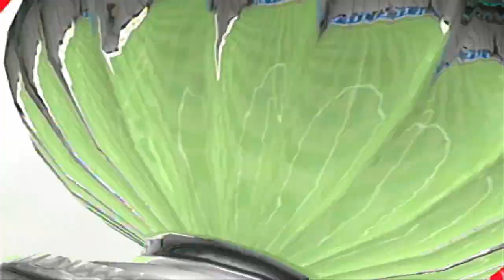A FINAL DA FA CUP !!! - FIFA 17 Modo Carreira #42 [XBOX 360]